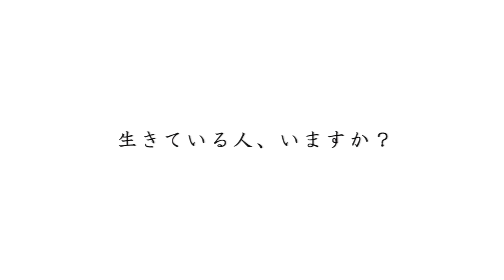PS3/PSVita「CROSS†CHANNEL ～For all people～」プレイ動画 「部活、そして放送へ」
2014年6月26日発売
PS3/PSVita専用ソフト『CROSS†CHANNEL ～For all people～』
プレイ動画「部活、そして放送へ」です。
心がバラバラになりながらも、部員全員が集結し、いよいよ群青学院 放送部の放送が始まります。